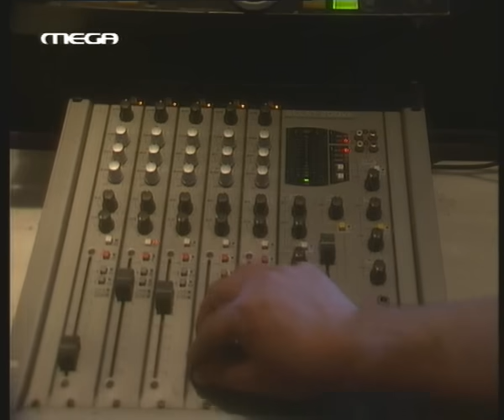ΕΡΑΣΤΗΣ ΔΥΤΙΚΩΝ ΠΡΟΑΣΤΙΩΝ - ΕΠΕΙΣΟΔΙΟ 17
Η σκηνοθεσία του Μάνου έχει τα αποτελέσματα που επιθυμούσε: ο Σπύρος είναι έξαλλος με την Λίζα. Από τη μεριά της, η κοπέλλα είναι στο σκοτάδι γιατί δεν ξέρει τι έχει μεσολαβήσει. Η προσπάθειά της νά ζητήσει εξηγήσεις πέφτει στο κενό. Η Σάντυ προσπαθεί να παρηγορήσει τον Σπύρο, εκείνος αφήνεται αλλά ... η σκέψη της Λίζας είναι μαζί του. Η Γωγώ ρίχνει στο οικογενειακό τραπέζι μια είδηση - βόμβα πολλών μεγατόνων. Ο Σπύρος είναι και θα είναι στο πλευρό της. Η Λένα θα καταφέρει να εκμαιεύσει απ' τον Σπύρο το λόγο της απομάκρυνσής του. ΄Οταν το μάθει η Λίζα..